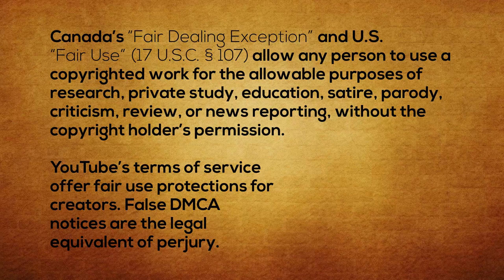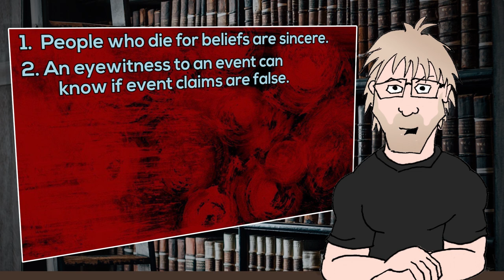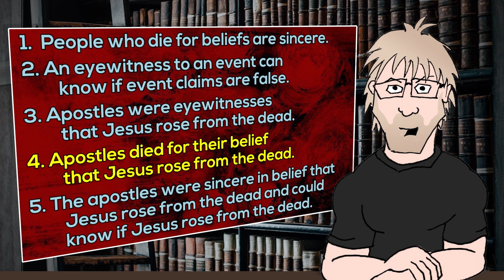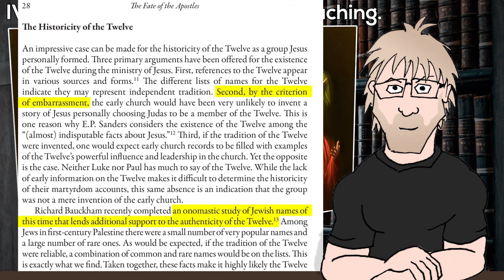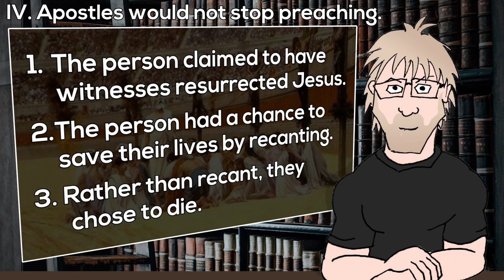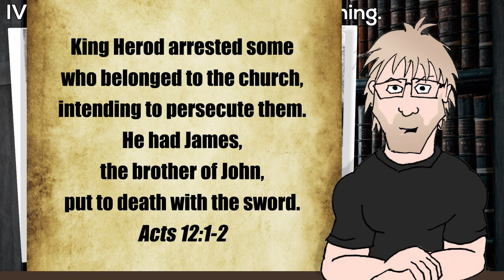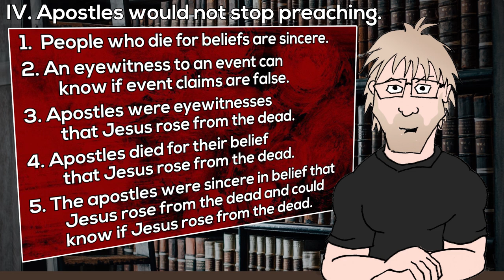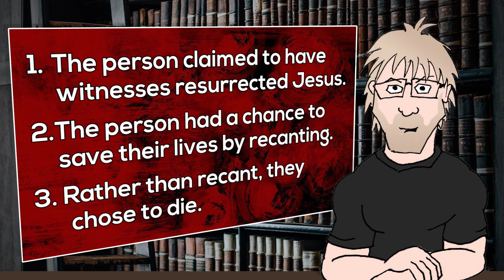What Happened to the Apostles of Jesus? (Sean McDowell Response)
Sean McDowell wrote his Ph D dissertation on this historicity of the fates of Jesus' disciples. In his recap to students, he presents reasons for confidence that these apostles remain a good reason to believe in the resurrection of Jesus.

But I'm not convinced.

(Reference note - The fate of Jesus' brother James is described in Flavius Josephus: Antiquities of the Jews Book 20, Chapter 9.)